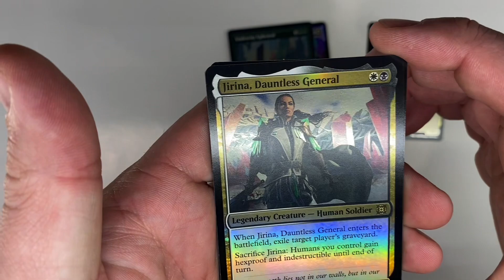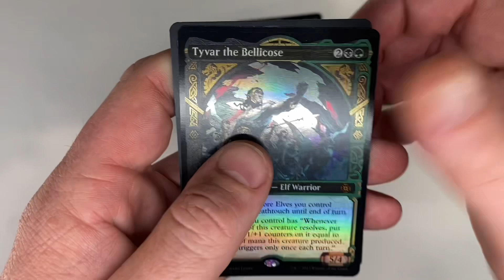MTG - Aftermath collector booster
Opening a collector pack of magic the gatherings aftermath.